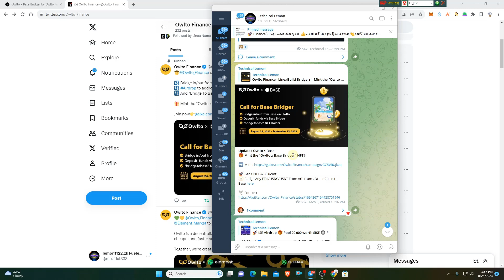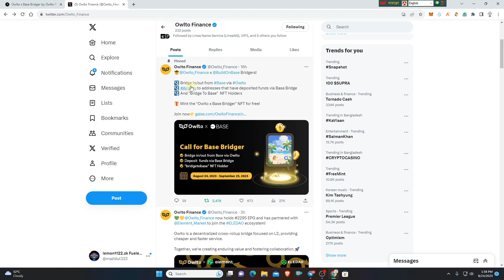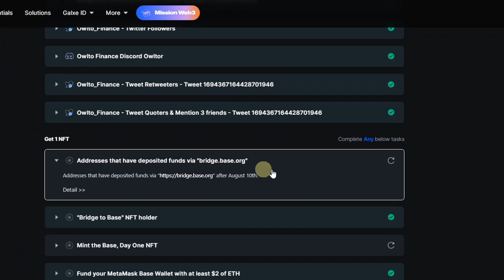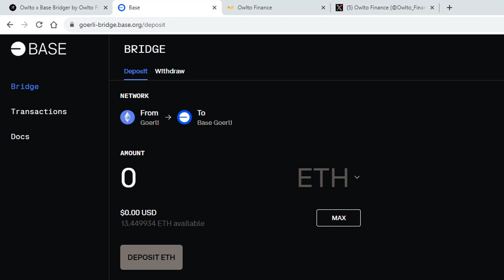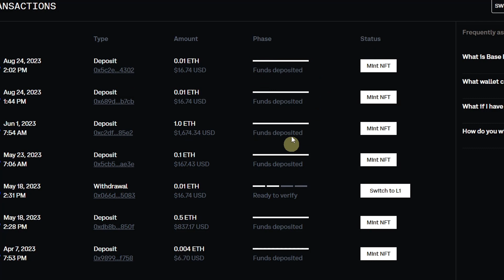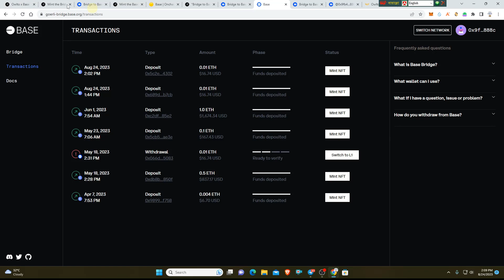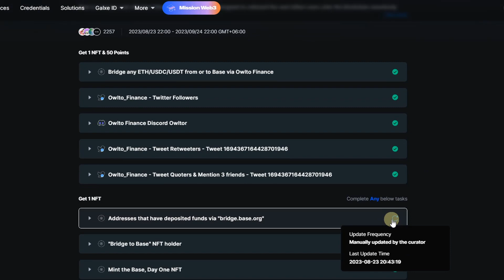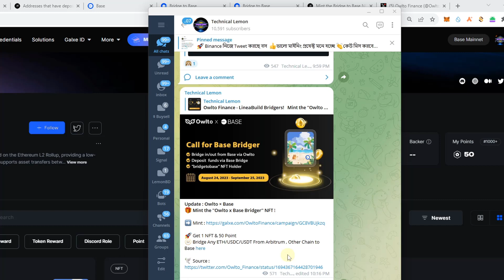Owlto × Base🎁 Mint the "Owlto x Base Bridger" NFT